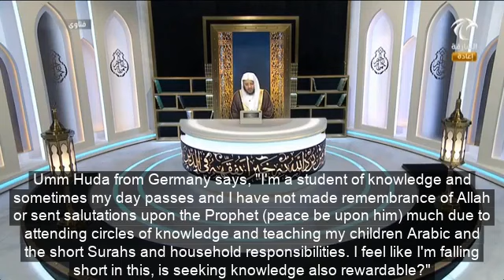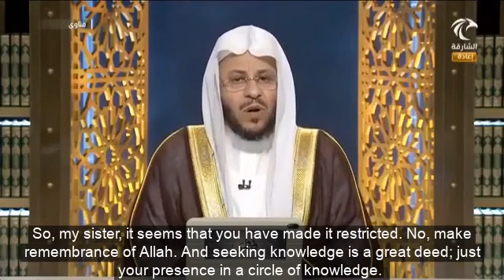What is better seeking knowledge or Remembrance of Allah?